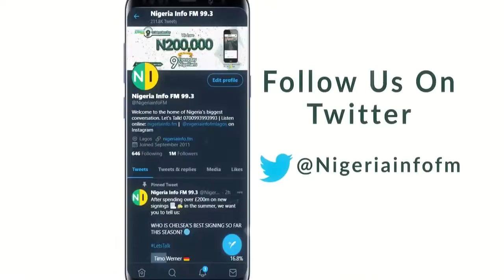Let's Talk Nigeria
Pastor Ituah Ighodalo joins Jimi Disu on TheDiscourse.